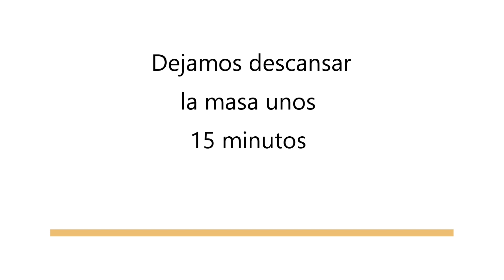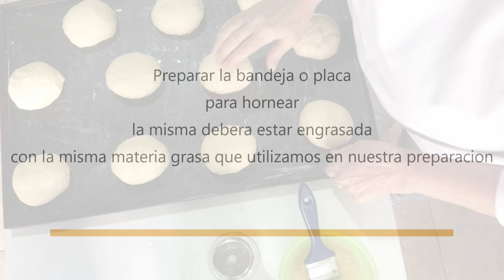Pan de Maiz 🌽🌽🌽🌽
Hola, hoy hacemos pan de maíz, hermosos y riquisimos panes. son muy faciles de hacer. Asi que quedan invitados todos a hacerlos.
Vamos?

Nivel de dificultad: Leve
Tiempo de cocción: aproximadamente 15 a 20 minutos a temperatura media/ alta hasta que doren.
En refrigeración, se conservan hasta 7 días.
MUY RICOS!!!

Seguirme tambien en:
Facebook: Formacion de Cocineros

Editatado por:  Speedway Computers & Hardaware